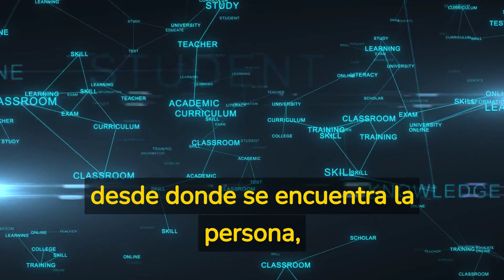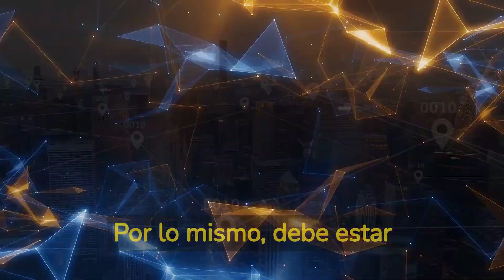¿Puedes saber la Ubicación de una persona con su Dirección IP?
🚨Descubre si la Ciberseguridad es para ti con este Curso GRATIS 🎓Rutas de aprendizaje para empezar desde 0 hasta Profesional, 100%